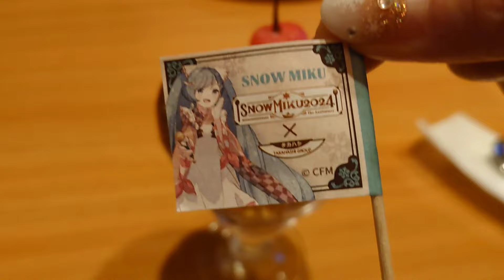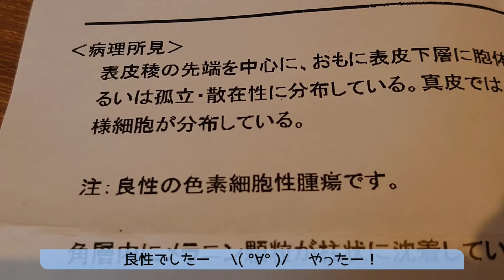【1週間日常vlog】軽い手術の検査結果が出ました。健康は大事ですね♪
No.931
今週の1週間の暮らし。
日常vlogです。
 実は先週とあるちょっとした手術をしていまして。その検査結果がやっとでましたー！
手術と言っていいのか･･･麻酔して切ったって感じなんですけど･･･
なので、しっかり歩くことが出来ず、今週は比較的のんびり過ごしていました😊
歩けないわけではないので、大丈夫です。
抜糸の日までまたもう少しのんびり過ごしたいと思います😊